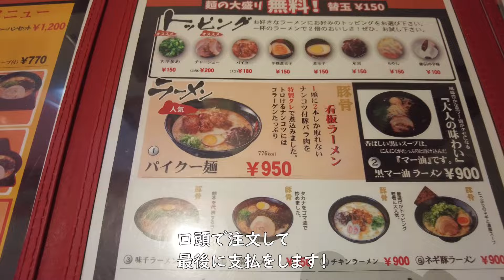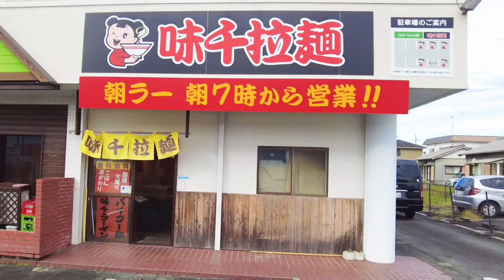【味千ラーメン】九州熊本豚骨「味千拉麺」袋井店！チャーハンセット！味千ラーメン＋チャーハン！マー油が香る熊本ラーメンは美味い！★Ramen-Noodles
🌈登録をよろしくお願いしますっ！😉

🌱袋井市にある
朝7時からの営業で

熊本に本店がある
豚骨ラーメン店

🐻【味千拉麺 袋井店】さんに行ってきました！

🌀定番の
味千ラーメンのセットで

🌿お店おすすめの
チャーハンセット
にしました！

⭕️マー油の香りがほんのりと香り
豚骨スープと合わさって

✅目次
0:00 【味千拉麺 袋井店】さんのご紹介🐻
1:21 入店
2:12 注文内容
2:36 味千ラーメン！🍜
3:28 味わいは
4:36 スープは🍥
6:18 チャーハン！🍚
7:01 味わいは
7:52 一言！
8:36 最後に

🙇🏻‍♂️ごちそうさまでしたっ！😋

🐻面白いと思っていただけたら

🐻関連動画です！こちらもご覧いただけると嬉しいです！🎥

✨【煮干し豚骨】焼き煮干し専門ラーメン店！「磐田麺屋 さすけ」ブタニボラーメン！煮干しは上品にうっすらと香る濃厚な豚骨ラーメンはうまい！朝7時より営業も良い！★Ramen-Noodles

🌟【豚骨ラーメン】信州生まれ遠州育ちラーメン店！「麺屋 はやたろう」静岡下島店！黒旨らーめん＋信州駒ヶ根ソースカツ丼！マー油が効いたラーメンは美味い！★Ramen-Noodles

✨【豚骨醤油】浜松市 豚骨ラーメン店！「ラーメン 三太」モール街店！醤油チャーシューを注文！こだわりのとんこつスープ！醤油の風味がよくて濃厚で美味い！中太麺もいい！★Ramen-Noodles

🌟【豚骨ラーメン】豚骨＋まぐろ丼の有名店！「博多豚骨らーめん すがい」静岡市 上土本店！博多豚骨ラーメン＋チャーシュー＋替玉！本まぐろ中トロ丼！は美味い！★Ramen-Noodles

✨【濃厚豚骨わさび】どろどろクリーミー「らーめん 豚鬼」浜松市！「わさび」の香りが突き抜ける豚骨スープは美味い！チャーシュー豚骨を注文！★Ramen-Noodles

素材は下記いずれかを使用しております。